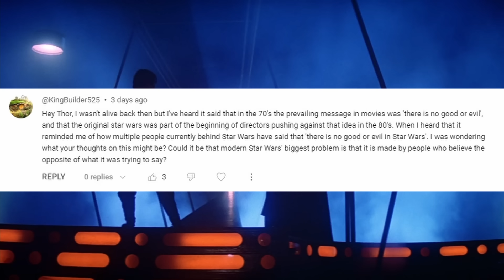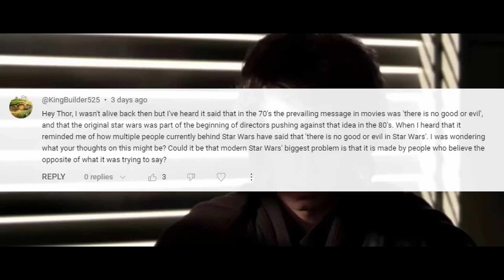My biggest fear for Star Wars... and it seems likely to happen